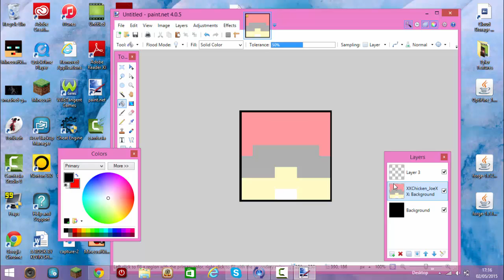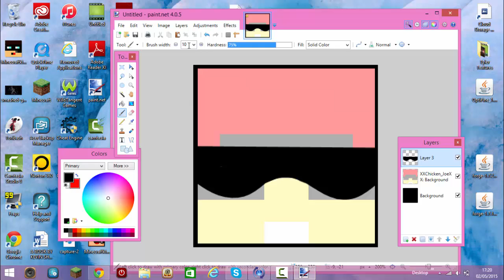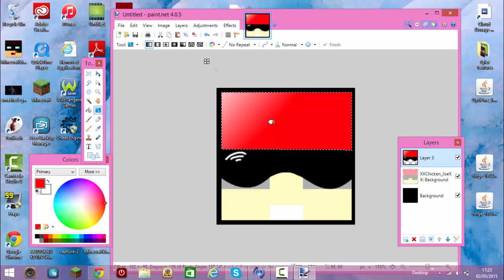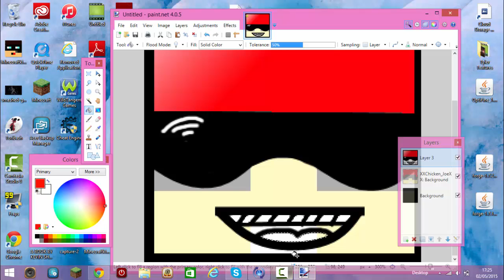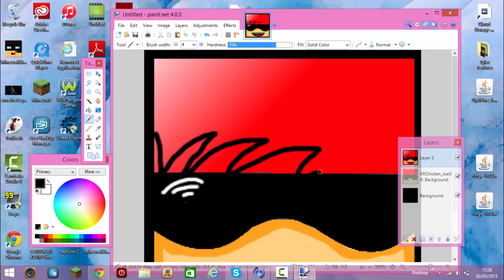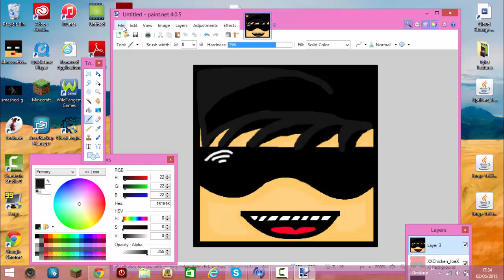MINECRAFT SPEEDART - JOEBRAD BSTHD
If anyone else wants one comment your username below - Caps sensitive!